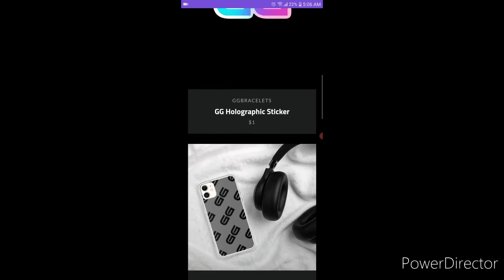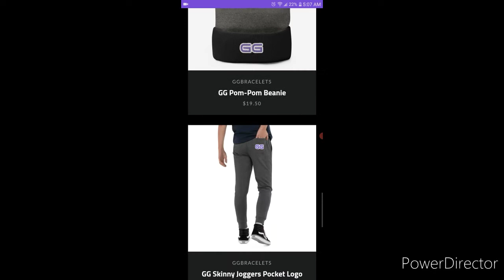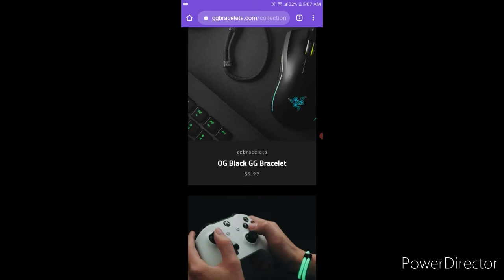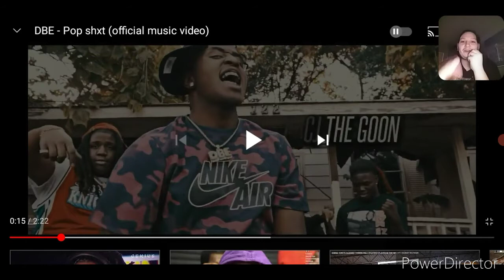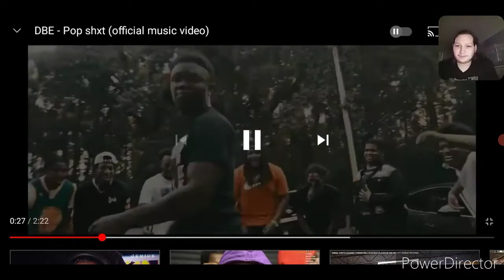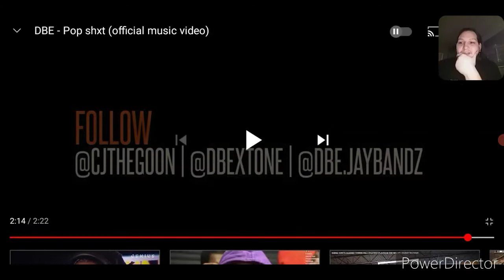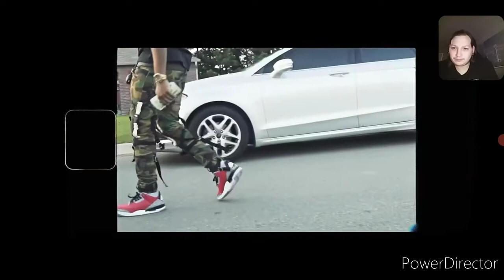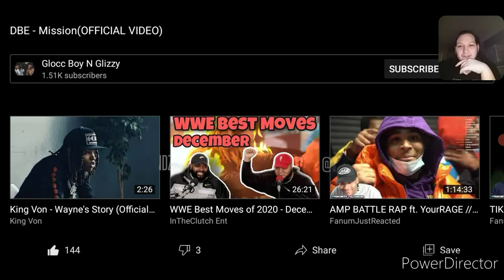DBE Pop Shxt and Mission Reaction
Add my facebook- charley hixon